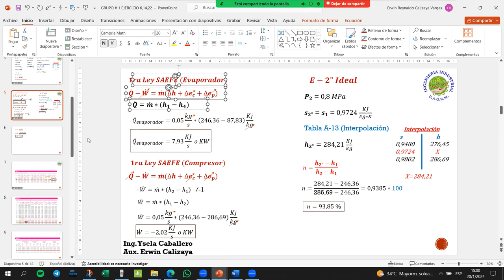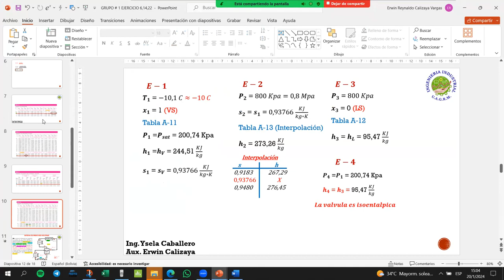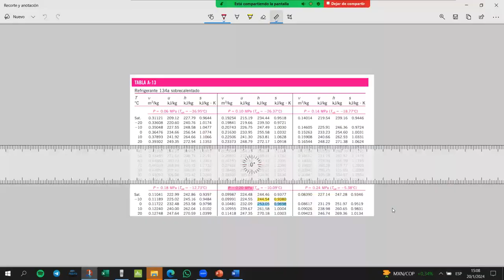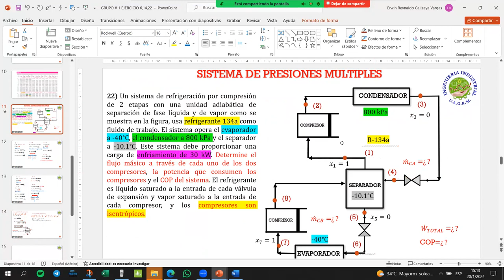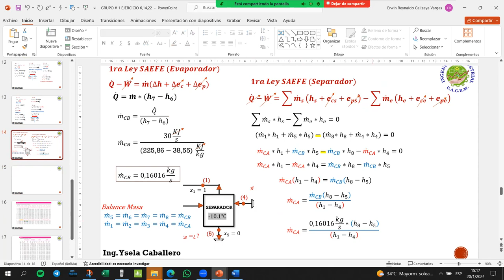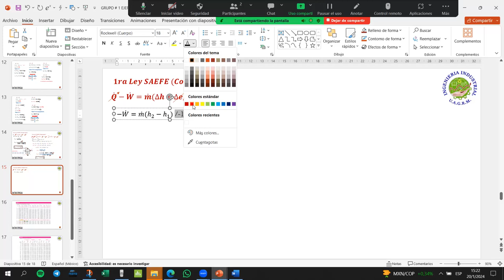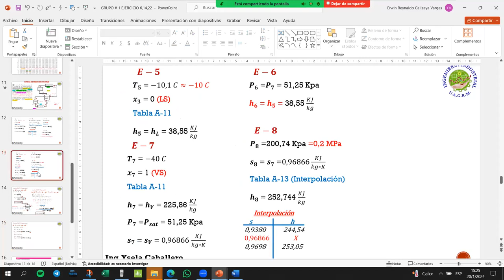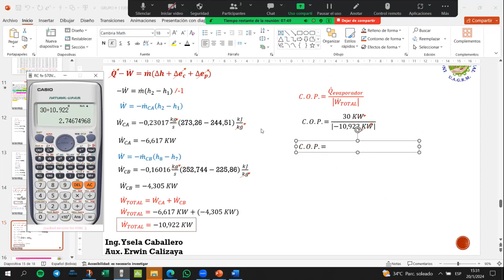GRUPO # 6 MEC-265 VERANO EJERCICIO 22 PARTE 2